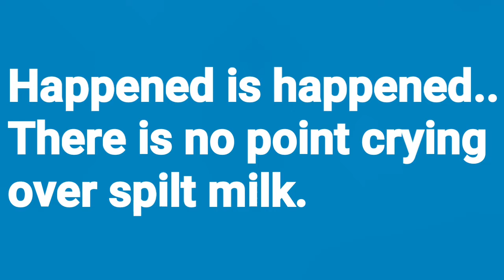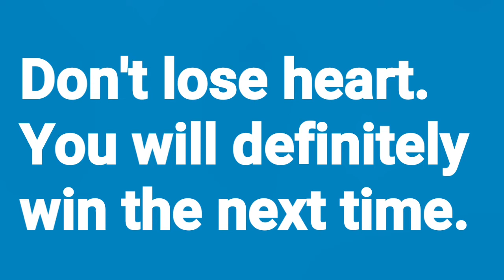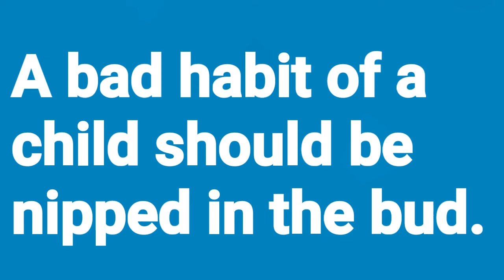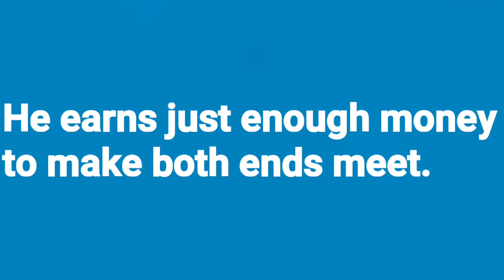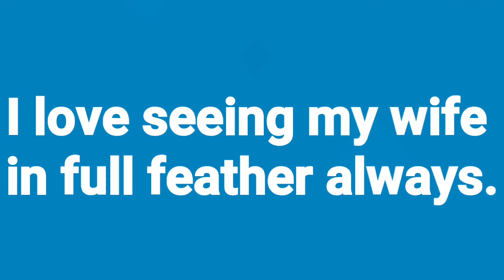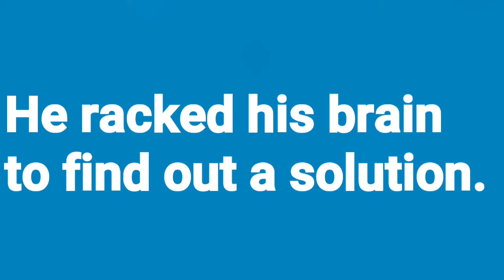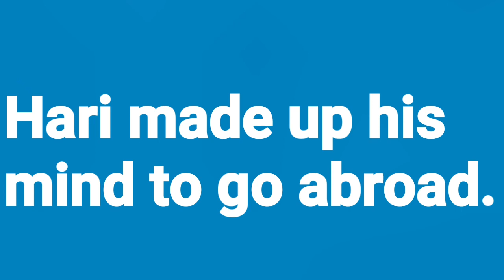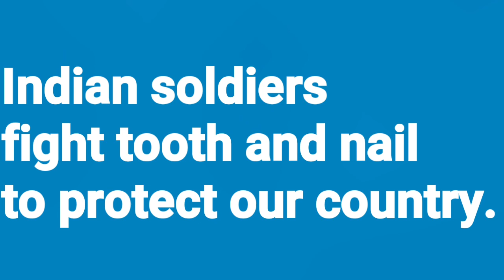IDIOMS AND PHRASES DEVAS'GLOBAL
IDIOMS EXPLAINED WITH EXAMPLE SENTENCES